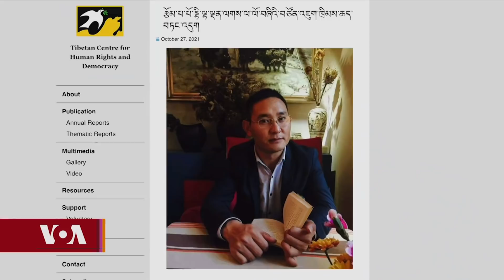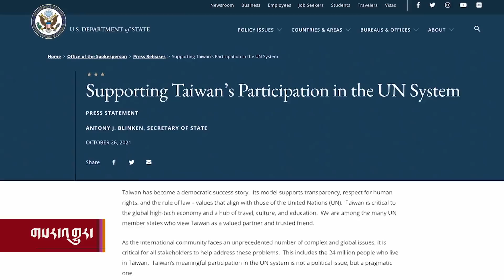Headline News: Oct 28, 2021 གསར་འགྱུར་ཕྱོགས་བསྡུས། ༢༠༢༡ ཟླ་༡༠ ཚེས་༢༨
རྫ་ཆུ་ཁ་དབོན་པོ་དགོན་གྱི་དགེ་འདུན་པ་གསུམ་གློད་གྲོལ།  རྩོམ་པ་པོ་དྷི་ལྷ་ལྡན་ལ་གསང་བའི་ཁྲིམས་བཤེར་བྱས། སྲིད་སྐྱོང་གིས་ཨི་ཊ་ལིར་སྐོར་བསྐྱོད་གནང་། ཐེ་ཝན་དེ་རྒྱལ་ཚོགས་སུ་ཞུགས་རྒྱུར་རྩོད་གླེང་།  རྒྱ་ནག་གི་ས་མཚམས་སྲུང་སྐྱོབ་ཀྱི་ཁྲིམས་གསར་པ། བོད་ཀྱི་རྒྱལ་དར་འཁོད་པའི་སྦྱར་ཡིག་རྐུ་ཤོར་བ།